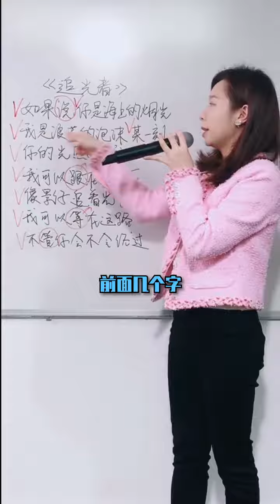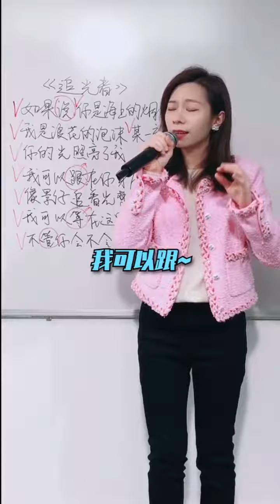岑宁儿 追光者 翻唱